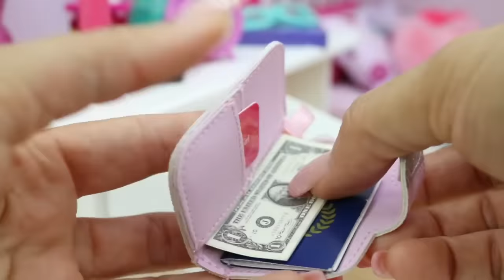BUNK BED BEDROOM WITH PINK DECORATIONS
Hello little friends, today I will decorate a beautiful room with bunk bed, all in pink.

Olá amiguinhos, hoje vou decorar um lindo quarto com beliche, todo em rosa.